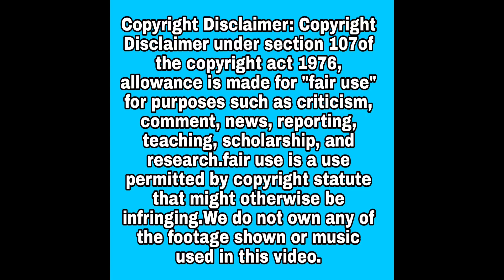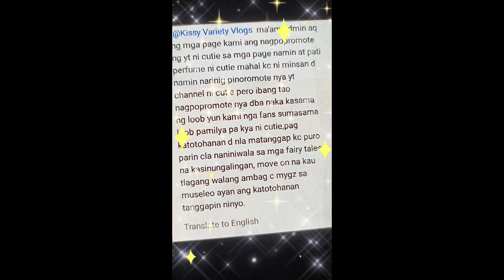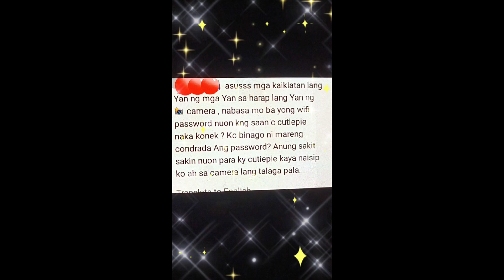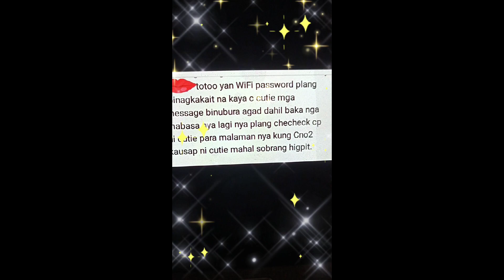MAHAL PINAG MALUPITAN NI MYGZ SA BAHAY NILA?mahal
PASSWORD NG WIFI PINAG DADAMOT
NI MYGZ MOLINO KAY CUTIE MAHAL?